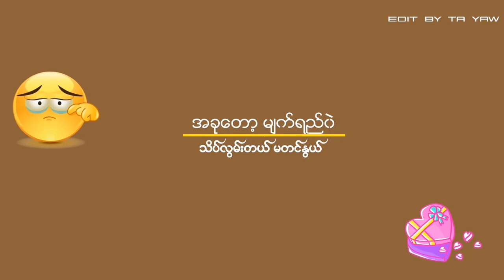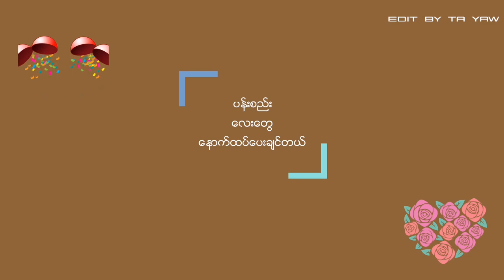အလွမ်း Valentine - Ta Yaw(Lyrics video)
ကဲကဲ Valentine Day တွက်
သီချင်းသစ်််််လေး

သီချင်းသစ်လေးတေတင်ပေးသွားမာမို့Subscribeနှိပ်ဖို့မမေ့နဲ့နော်